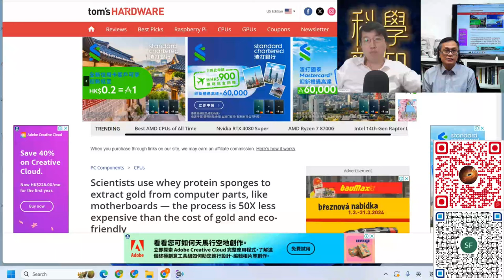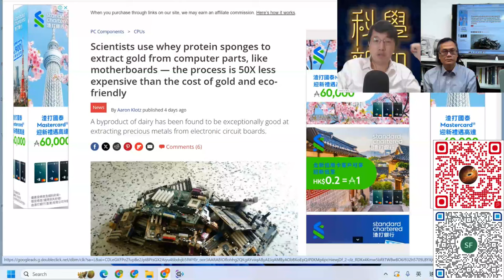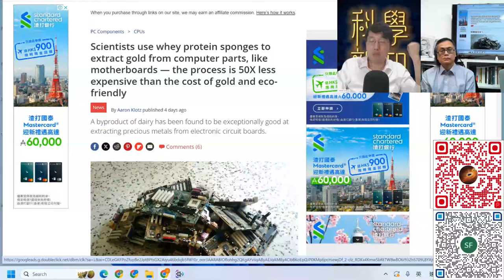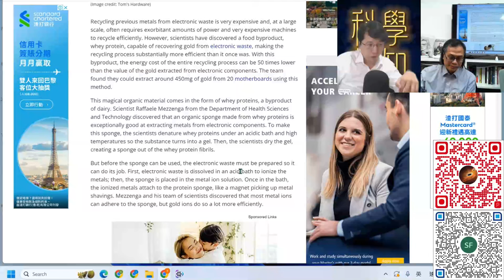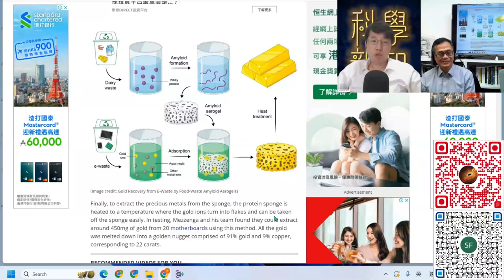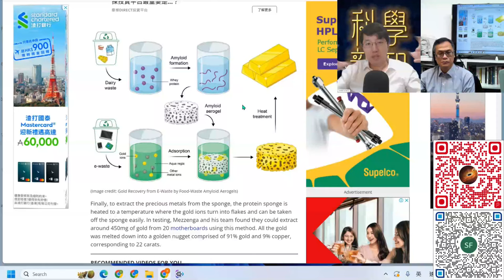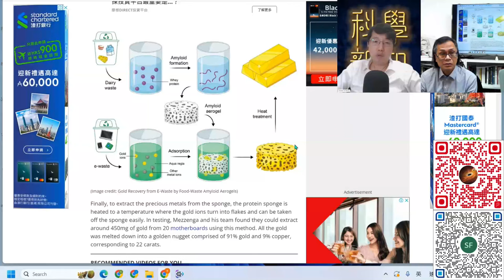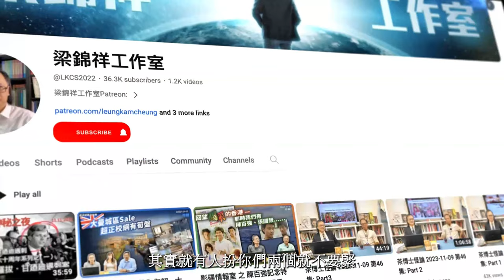科學新知 2024-03-07 Part4: 如何更高效快捷從電子垃圾煉出黃金？乳清蛋白幫到你。| 主持：陳志宏博士 & 台長梁錦祥